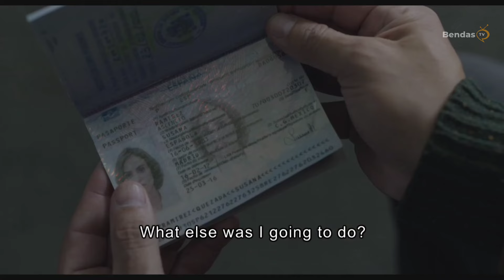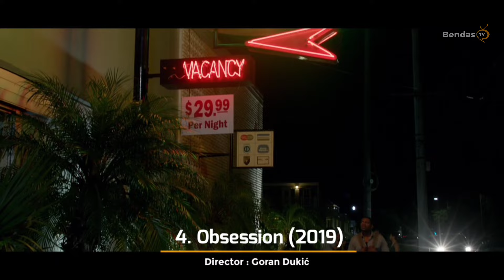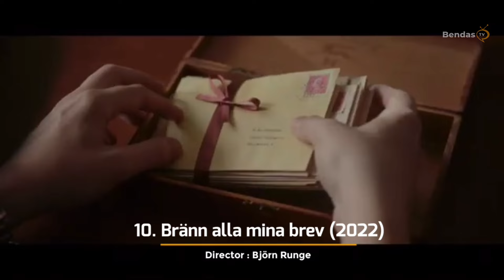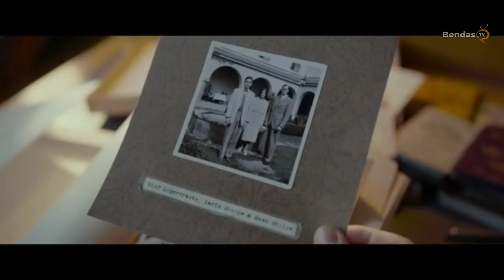Top 10 Unfaithful Married Woman Movies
Top 10 Unfaithful Married Woman Movies (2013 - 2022) Drama Movies | Romance Movies

• Thumbnail Movie: Back Roads (2018)